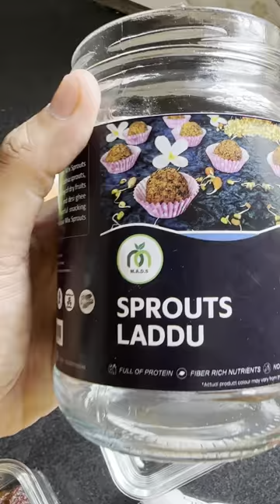naya din naya tiffin || lunch box || vlog